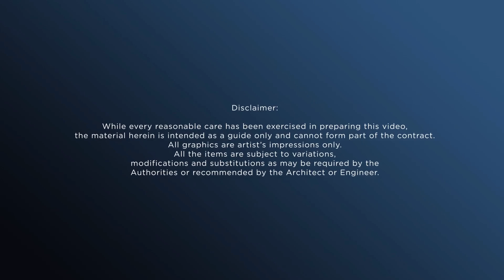Aria Luxury Residence KLCC